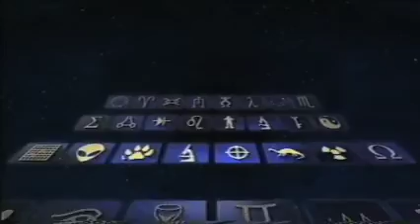VARA - De Ontdekking (2001)